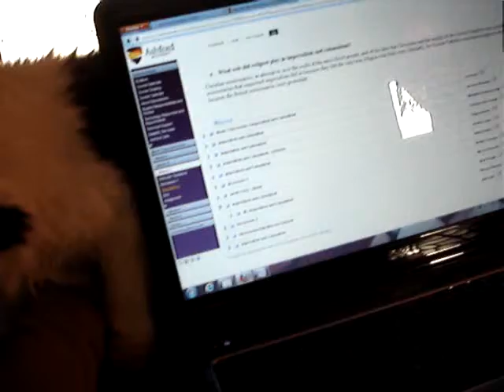2012-11-10 Petting Squirt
Squirt is such an attention hog. He just loves to be petted all the time.